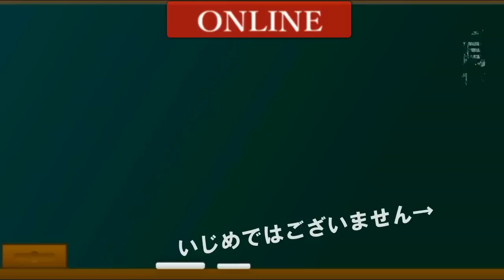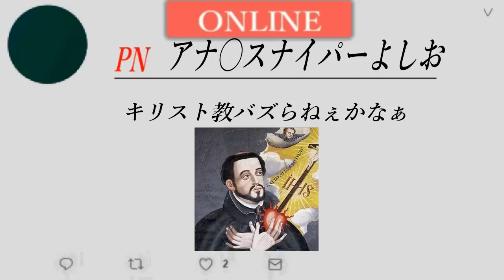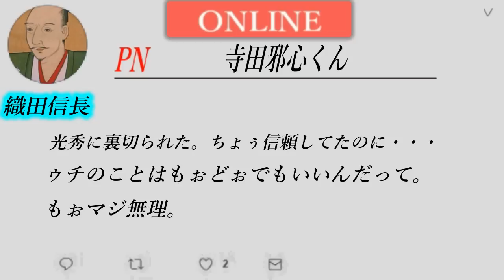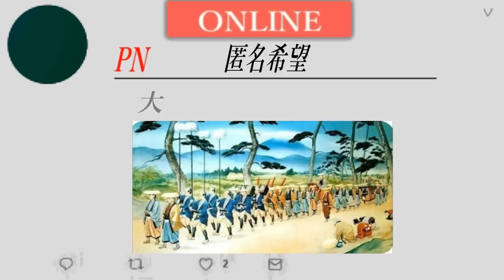【思わず吹き出す】もしも戦国時代にTwitterがあったら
30秒紹介応募メールアドレス

人気動画
音楽
フリーBGM（音楽素材）Losstime Life
効果音ラボ